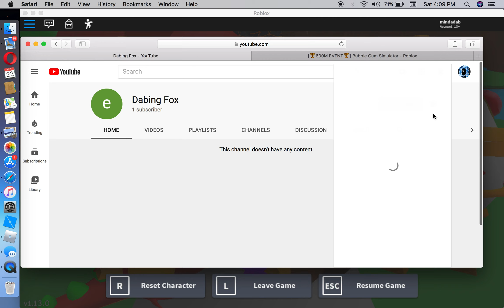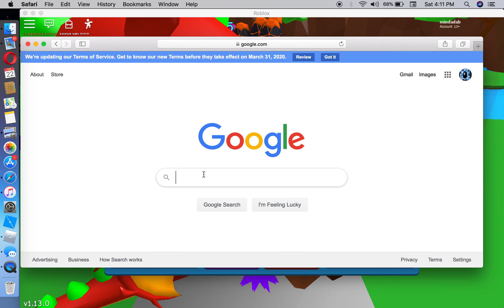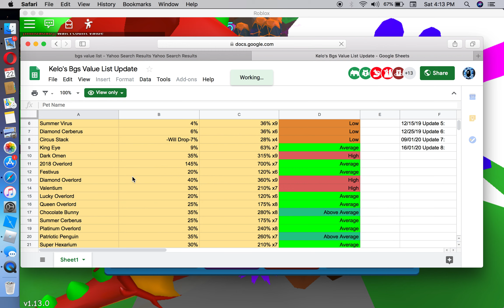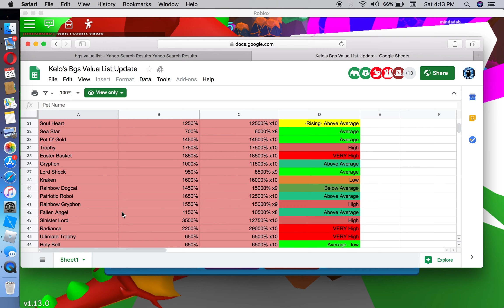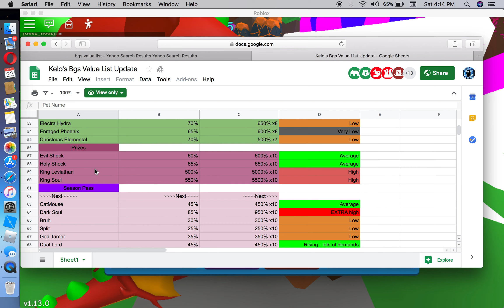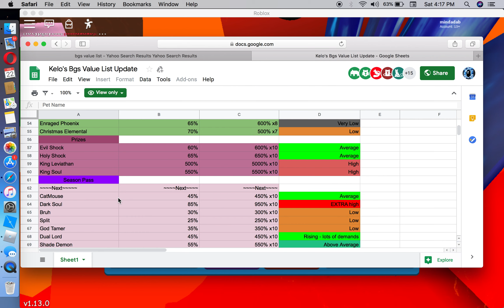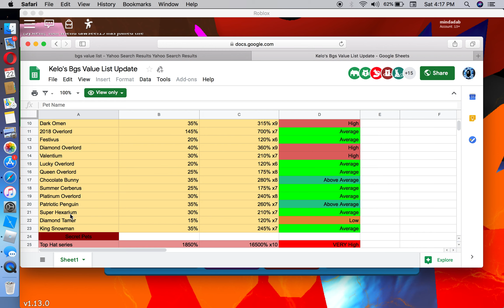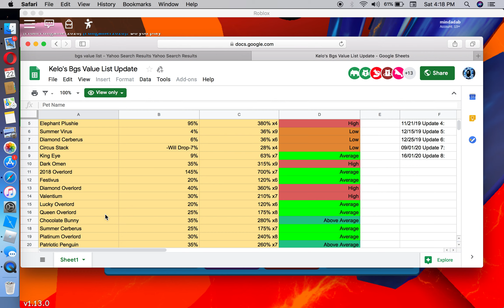~Bubble Gum Simulator~ (600M Update) hatching spree :)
600 mill update